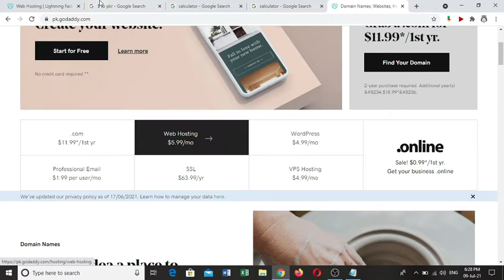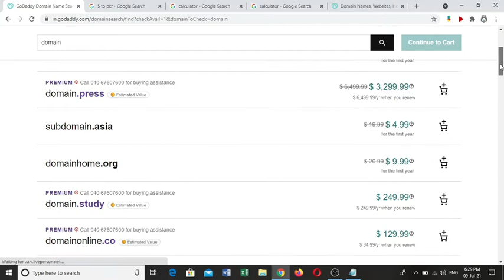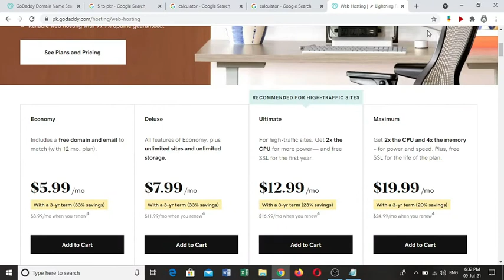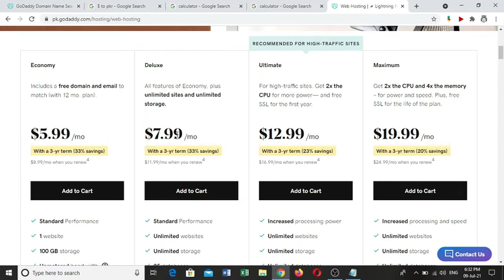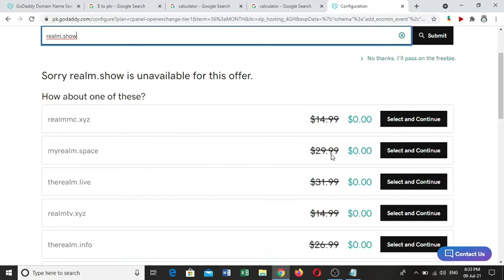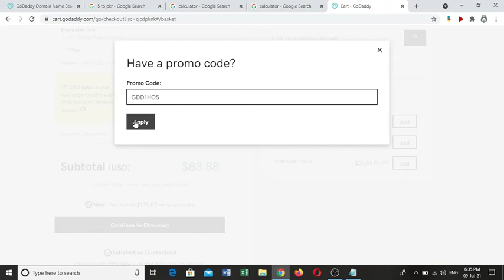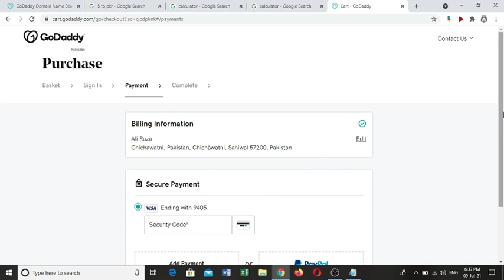Godaddy -1$ cheap hosting with premium free domain July 2021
Godaddy - 1$ cheap hosting with premium free domain

In this tutorial, I will show you how to Install WordPress on cheap, but good WordPress hosting from Godaddy. You also get a free domain for the first year with them + their interface is super easy to use.